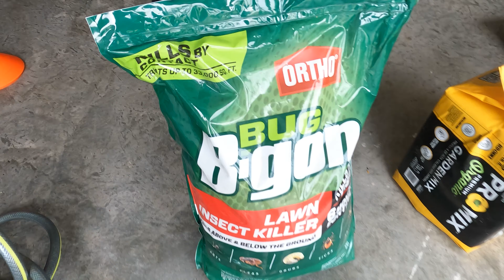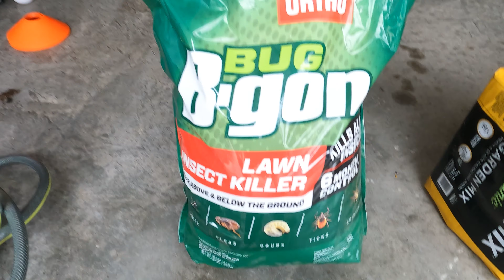DIY Landscaping Part 3 - Spring 2023 Front Flower Bed Clean Up | Evergreen & Perennial Garden Bed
Hey friends!!!  We have a new posting day that I almost forgot about but we're here, lol.

Today it's 79 degrees here in Texas and I'm so excited because we're going to be warm all week which means we're that much closer to spring, so to get ready I'm cleaning up my already existing garden beds to get them recovered from winter frosts, ready for planting and giving me time to get ready to dig this one last evergreen bed before we move on to veggies.

If you hadn't figured it out, outside is really my happy place and I'm so excited the time has finally come for us to go outside chile!!!

So let's get these beds ready!

As always, you can shop for material and supplies via my Amazon and LTK pages you can find thos via the links below, and if you want to keep up in more real-time feel free to connect with me on the gram and Pinterest as well!

House Info

Highland Homes Plan 224
Location - Texas
Lot Size 1/4 acre
5 Bedrooms, 4 Batrhooms, 4 Car Garage